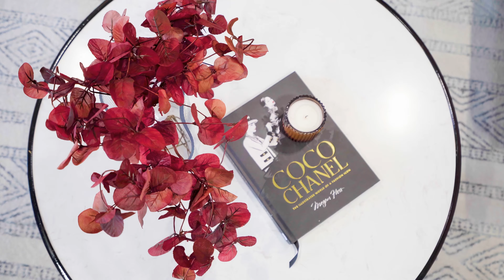41 Gurney Rd Chester Hill - Presented by Mark Saleh & Ahmad Elfata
Brand-new build state of the art luxury family home backing onto reserve/park
Artfully merging innovative design concepts with modern functionality, this extravagant residence sets a new benchmark in architectural excellence. Entirely meticulous in every aspect, its opulent interiors reveal a bespoke aesthetic with floor-to-ceiling glass, seamless in/outdoor immersion and an elegant sequence of living zones. Expertly constructed to ensure state-of-the-art living and entertaining, the property is located just minutes from shops, local schools, transportation and parks.

- Marble look tiled lounge and dining space is flooded with natural sunlight
- Fluid extension onto a covered entertainers' terrace with a kitchenette
- Beautifully landscaped garden and additional access to reserve/park
- Stone kitchen, commercial-grade gas appliances with cupboard space
- Four double bedrooms all with stone flooring and built-in wardrobes
- Master room with built in robes and private balcony, master ensuite
- Full designer bathrooms showcase basin with gold tap-ware throughout
- State-of-the-art interior design with exposed brick, timber and lighting
- Lock up automatic garage with storage space and direct internal access
- Easy walk from local amenities, schools, parklands, transport and grocers